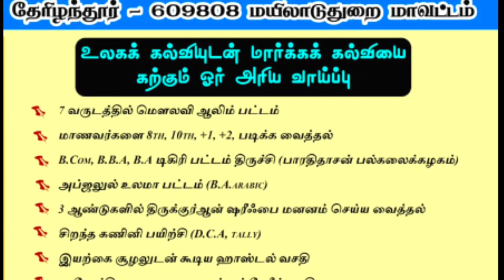ஆலிம்களுடன் கைகோர்ப்பதே வெற்றி தரும் அது என் அனுபவம் | சமூக செயற்பாட்டாளர் MSK ஈஸா சாதிக் அவர்கள்உரை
*பராஅத்தை மறுப்போருக்கு நறுக்கென்ற ஆதாரங்கள்*

*Sunnath Jamath Media* *மாநிலத் தலைவரின் அருமையான சிறப்புரை | கல்வியாளர்களாக இருந்தும் வழிகெட்டவர்கள்*

📒 : *தாராபுரம் இர்ஃபானுல்ஹுதா அரபிக் கல்லூரி ஆறாம் ஆண்டு பட்டமளிப்பு விழா*

*மாநிலத்தலைவர் சிறப்புரை | அன்பால் உலகை ஈர்ப்போம் | 53 ஆண்டுகால ஓமலூர் அரசு காஜி பாராட்டு விழா*

*Sunnath Jamath Media* *மாஷாஅல்லாஹ் எத்தனை விருதுகள், பொன்னாடைகள்*

🕰️ : *12 நிமிடங்கள்*

📒 : *53 ஆண்டு கால ஓமலூர் அரசு காஜி சேவை பாராட்டு விழா*

*சுன்னத் ஜமாஅத் மீடியா* *விருந்தோம்பலுக்கு பெயர் பெற்ற காஜி சாஹிப் | சிந்தனைச் செல்வர் J.A. நைனார் முஹம்மத் பாகவி வாழ்த்துரை*

*காஜி சாஹிப் வாழ்வில் முக்கியத்துளிகள் | சேலம் மாவட்ட ஜமாஅத்துல் உலமா சபை செயலாளர் OKS பாகவி*

*முதல் நூராணி என்பதில் பெருமிதம் கொள்கிறோம்| முஹம்மது யஹ்யா தாவூதி ஹள்ரத்*

📒 : *53 ஆண்டுகால ஓமலூர் அரசு காசி அவர்களுக்கு பாராட்டு விழா*

*பள்ளப்பட்டி யூசுப் தாவூதி ஹள்ரத் வாழ்த்துரை | எங்கள் குடும்ப உறுப்பினர்களில் மூத்தவர்*

*ஷஃபான் மாதத்தில் ஓத வேண்டிய துஆ (தமிழ் அர்த்தத்துடன்)*

🎙️ : *O.K.S. பாகவி*

📒 : *அம்மாபேட்டை சுன்னத் ஜமாஅத் நடத்திய இஸ்லாமிய சட்டப் பட்டறை*

*சுன்னத் ஜமாஅத் மீடியா* *அறிய வேண்டிய குளிப்பின் சட்டங்கள்*

🎙️ : *சையது மஸ்தான் பாகவி*

*சுன்னத் ஜமாஅத் மீடியா* *செய்முறை பயிற்சியுடன் உளூ செய்வதின் அனைத்து சட்டங்களும்*

🎙️ : *சையது மஸ்தான் பாகவி ஹள்ரத்*

📒 : *அம்மாபேட்டை சுன்னத் ஜமாஅத் மஸ்ஜித் நடத்திய இஸ்லாமிய சட்டப் பட்டறை*

*சுன்னத் ஜமாஅத் மீடியா* *இன்றைய தேவை இஸ்லாமிய சட்டப் பட்டறைகள்*

🎙️ : *அன்வர் அலி பாகவீ ஹள்ரத் சேலம்*

📒 : *ஒழு குளிப்பு தயம்மும் தொழுகை சட்டதிட்டங்கள்*

*சுன்னத் ஜமாஅத் மீடியா* *இனிய இறைமறை வசனங்களுடன் துவங்கிய இஸ்லாமிய சட்டப்பட்டறை | உளூ தொழுகை குளிப்பு தயம்மும் மஸாயில்*

*வரவேற்புரை :*

📙 : *அம்மாபேட்டை சுன்னத் ஜமாஅத் மஸ்ஜித் சேலம்*

*SUNNATH JAMATH MEDIA* *முழு நேர்காணல் | ஆலிம் சுயேட்சை வேட்பாளர் | ஈரோடு கிழக்கு இடைத்தேர்தல்*

🎙️ : *Mohammed Hafeel Dhawoodhi Erode*

Host : *Faizulla Buhari Salem*

*Sunnath Jamath Media* *43 ஆண்டுகால அரசு காஜி பொறுப்பில் சந்தித்தவை | 53 ஆண்டுகால இமாமின் நேர்காணல் இறுதிப்பகுதி*

📒 : *ஓமலூர் அரசு காஜி நேர்காணல்*

*சுன்னத் ஜமாஅத் மீடியா*  *உடன் ஓதியவர்கள், உன்னத உஸ்தாத்மார்கள், உயர்ந்த ஷைகுமார்களை பற்றி | ஓமலூர் அரசுகாஜி பகுதி - 2*

*சுன்னத் ஜமாஅத் மீடியா*  *ஆலிம்கள், காஜிகள் நிறைந்த பாரம்பரிய குடும்பம்*

📒 : *ஓமலூர் அரசு காஜி கலீல் அஹ்மது நூரானி காதிரி ரப்பானி அவர்களுடன் நேர்காணல் பகுதி - 1*

🕰️ : *14 நிமிடங்கள்*

*Sunnath Jamath Media*  *மாநிலத்தலைவர் மற்றும் கன்ஜுல் உலூம் O.M. ஹள்ரத் சிறப்புரைகள் ஆரம்பம்..*

🕰️ : *8 நிமிடங்கள் மட்டும்*  *அஜ்மீர் மௌலித் ஷரீஃப் | சிஷ்திய்யா தரீக்கா ஷிஃபா மஜ்லிஸ் சேலம்*

📒 : *சேலம் ஜங்ஷன் ஹாஜி அப்துல் நசீர் ஜமாதி அவர்கள்*